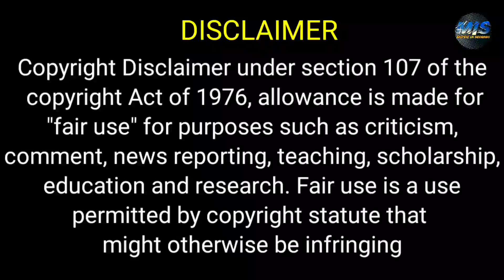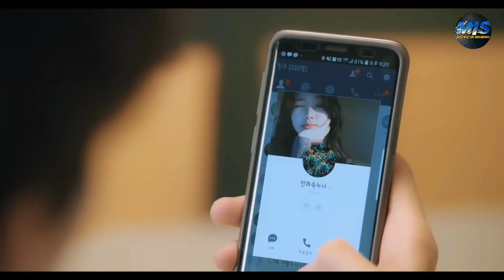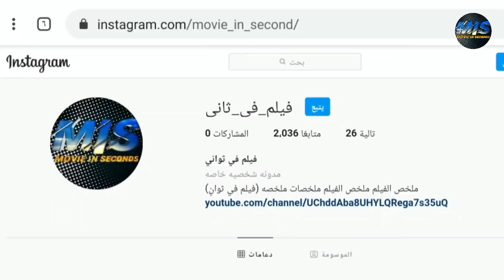بنت غبيه بتكتشف أن حبيبها الجديد يعرف حبيبها القديم اللي كان بيذلها فبتبقى خايفه تتفضح بس ف الآخر؟؟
ملخص مسلسل just One Bite

ملخص افلام
 ملخص فيلم
 ملخصات افلام
ملخص فلم
ملخص الافلام
تلخيص افلام
مراجعة فيلم
ملخص أفلام
 افلام ملخصة
 ملخص افلام كورية
مسلسل كوري
مسلسلات كورية
 افلام كورية
 فيلم كورى
HD FIL